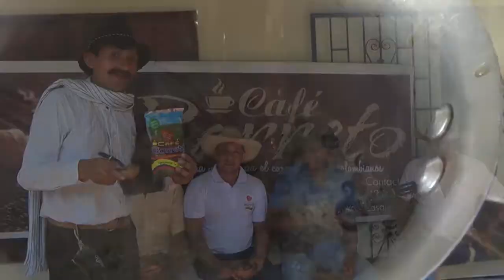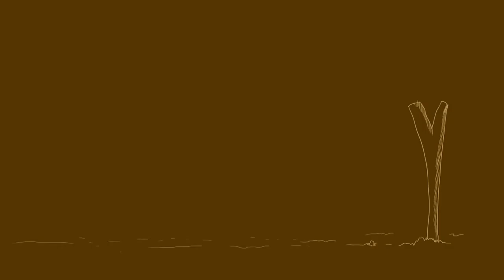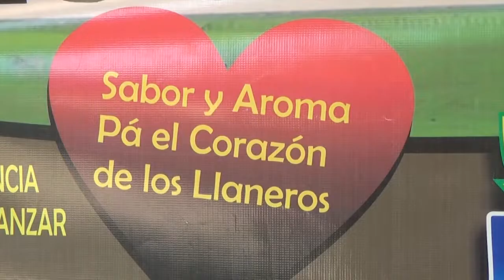DONPIJA 2 FERIA AGRO INDUSTRIAL TRINIDAD CASANARE CAP-2